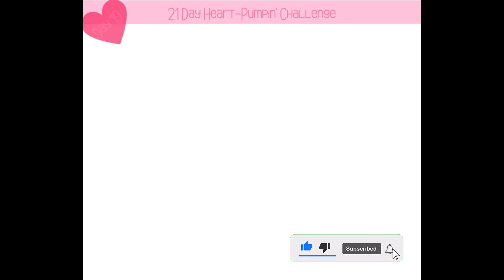Heart pumpin day 19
If you enjoyed this video check out these excellent premium fitness courses on our website.
There is sure to be something to suit your fitness goals.

Click on one of the links below for more.

Get a Bigger Chest in 22 Days! (HOME CHEST WORKOUT)
21 day pushup challenge results
21 day pushup pull up challenge
what is the 22 day pushup challenge
22 day pushup challenge results
what is 22 pushup challenge